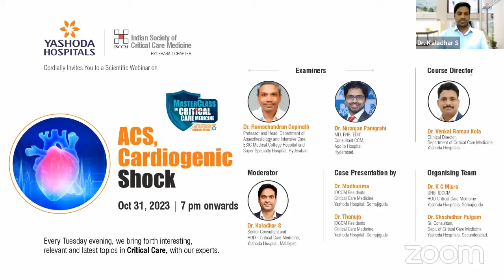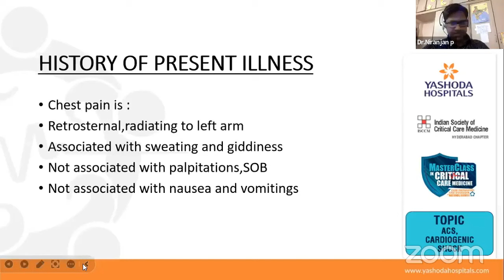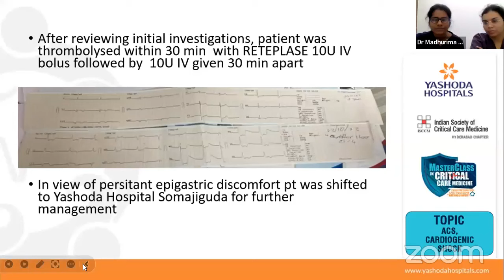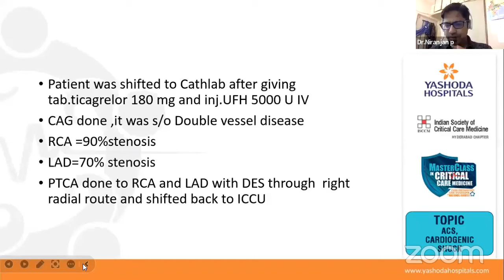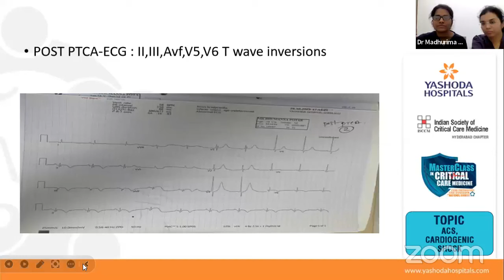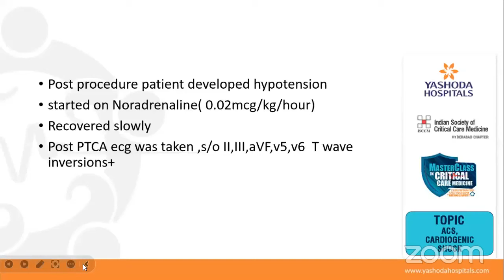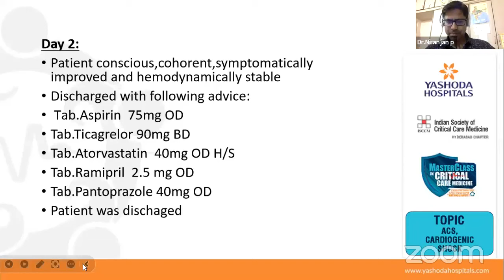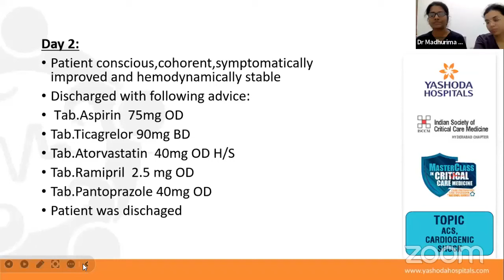Webinar Topic: ACS, Cardiogenic Shock | Yashoda Hospitals Hyderabad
Examiners

Dr. Ramachandran Gopinath
Professor and Head, Department of
Anaesthesiology and Intensive Care,
ESIC Medical College Hospital and
Super Specialty Hospital, Hyderabad

Dr. Niranjan Panigrahi
MD, FNB, EDIC
Consultant CCM,
Apollo Hospital, Hyderabad.

Moderator

Dr. Kaladhar S
Senior Consultant and
HOD - Critical Care Medicine,
Yashoda Hospital, Malakpet.

Course Director

Clinical Director,
Department of Critical Care Medicine,
Yashoda Hospitals

Case Presentation by

Dr. Madhurima
IDCCM Residents
Critical Care Medicine,
Yashoda Hospital, Somajiguda

Dr. Thanuja
IDCCM Residents
Critical Care Medicine,
Yashoda Hospital, Somajiguda

Organising Team

Dr. K C Misra
DNB, IDCCM
Yashoda Hospitals, Somajiguda.

Dr. Shashidhar Pulgam
Sr. Consultant,
Dept. of Critical Care Medicine

Yashoda Hospitals in association with the Indian Society of Critical Care Medicine- Hyderabad Chapter brings forth interesting and relevant topics of the latest in Medicine and Critical Care, with experienced doctors.